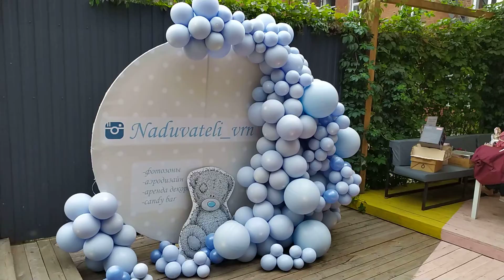"Двор Пушка", Воронеж 18 августа 2019г.